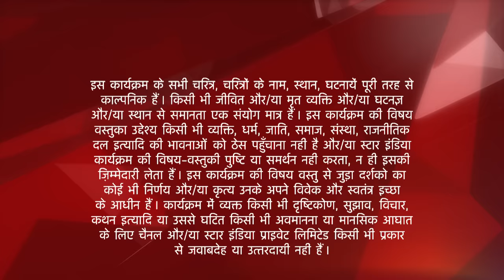Saath Nibhaana Saathiya | Kinjal ne Falguni ko Dhawal se door rehne ki di dhamki!